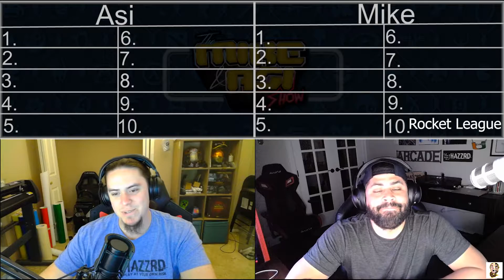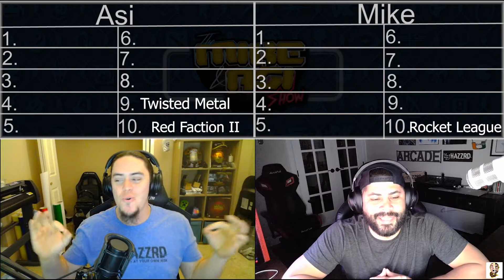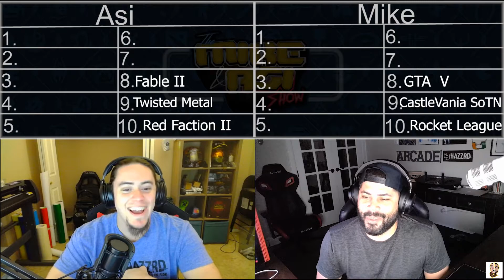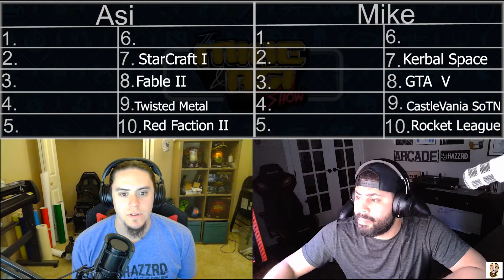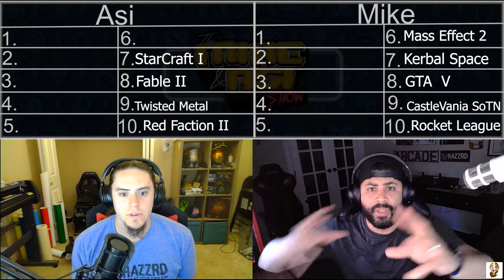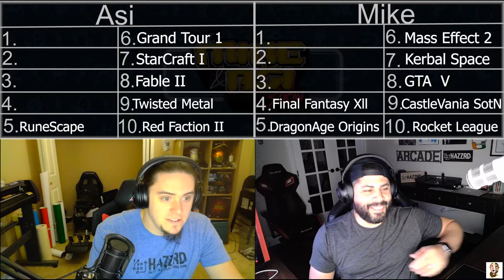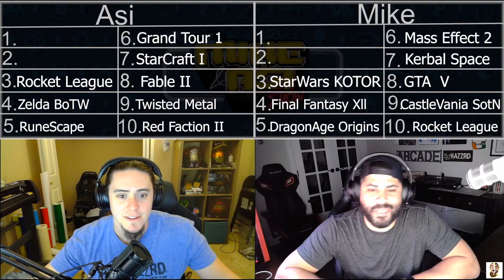Top 10 video games of all time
This is our top 10 video games of all time! We know that it is extremely subjective but this is it!